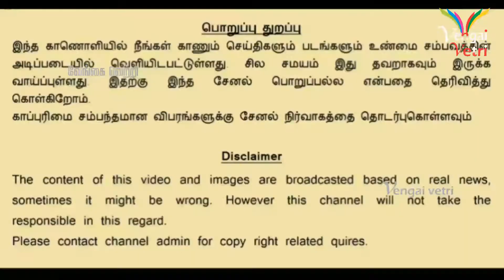பொள்ளாச்சி வால்பாறை தொகுதி: அதிமுக திமுக வேட்பாளர்கள் இறுதிகட்ட பிரச்சாரம் நிறைவு